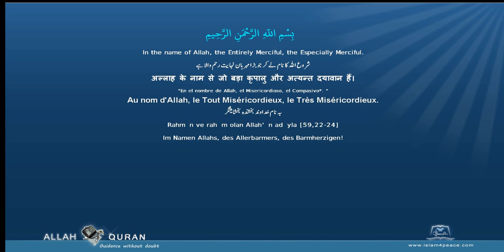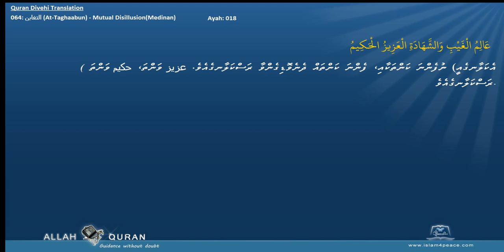Quran Divehi Translation 064 التغابن At Taghaabun Mutual DisillusionMedinan